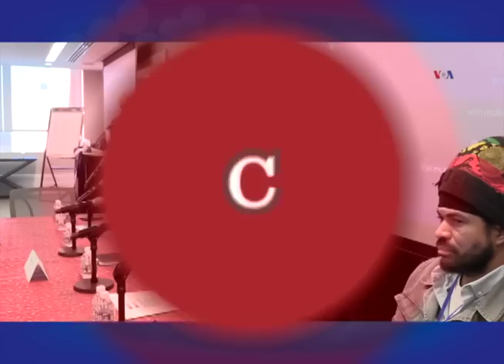Diáspora nicaragüense se consolida y prepara para cabildear en Washington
Más de 150 nicaragüenses de diferentes organizaciones sociales radicadas en Estados Unidos, Costa Rica y Europa se reunieron en Washington para plantarle cara al régimen de Daniel Ortega desde el exterior.